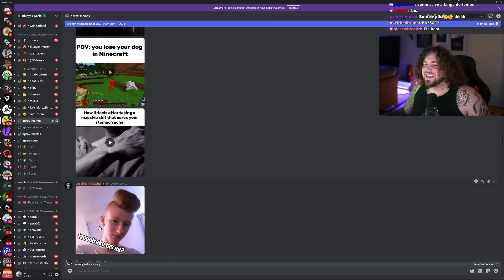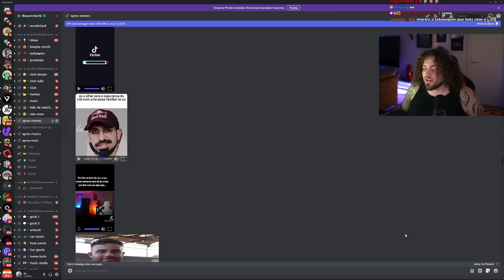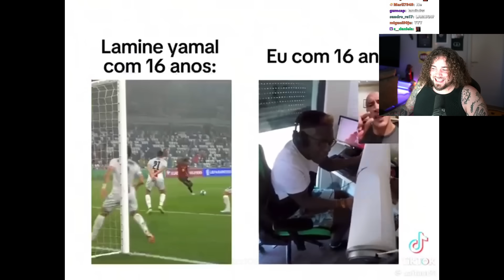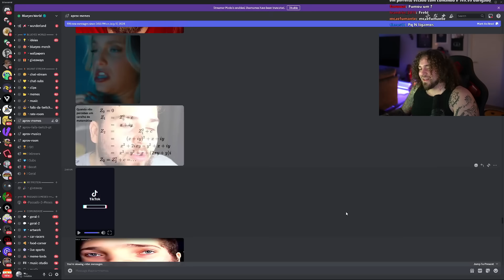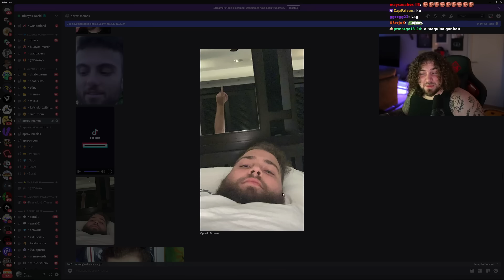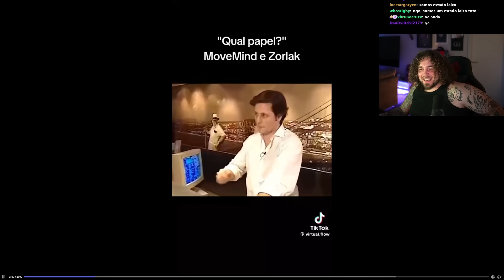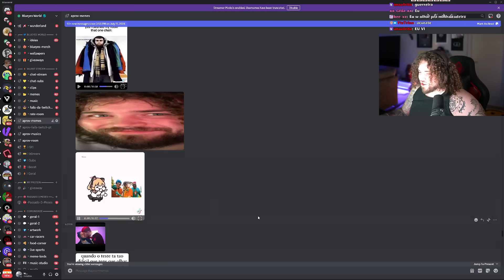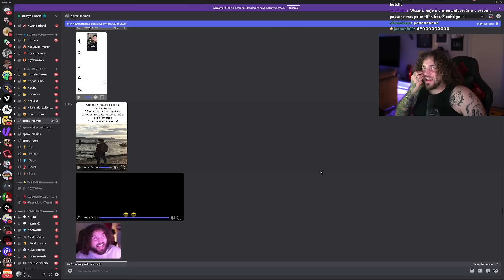memes portugueses que vão te fazer rir 99% das vezes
wuant